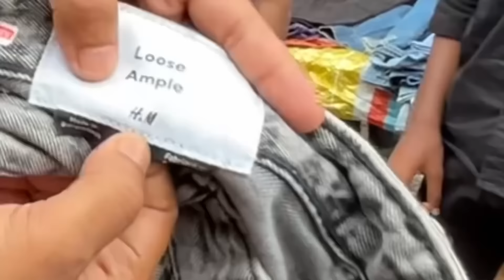KOLKATA FANCY MARKET || CHEAPEST MARKET IN KOLKATA ~ SAROJINI NAGAR IN kOLKATA ~best shopping market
Latest update on Kolkata fancy market monday haat

SAROJINI NAGAR IN KOLKATA

CHEAPEST WINTERS COLLECTION

BEST MARKET IN KOLKATA

STREET shopping in Kolkata

FANCY MARKET

cheapest market in Kolkata

Local markets in kolkata

kolkata best market for shopping

এতো সস্তা আর কোথাও পাবে না 😱

Cheapest cloth market

Kolkata latest summer collection

Kolkata fancy market

Clothes market Kolkata